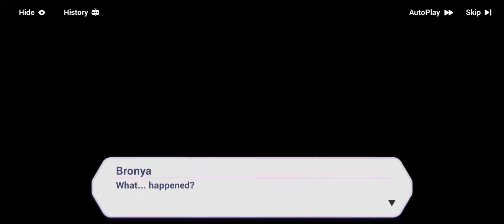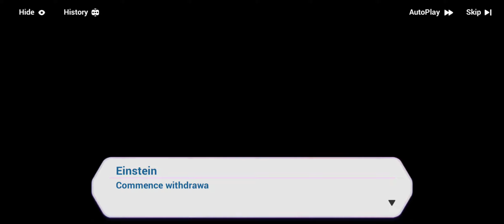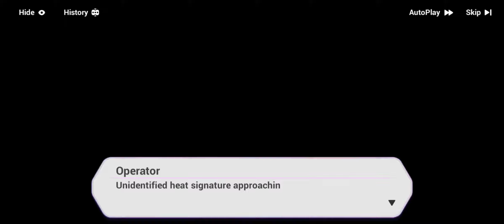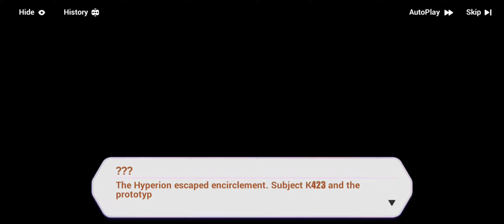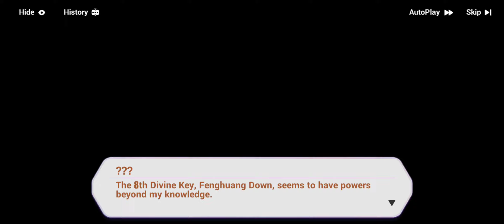Honkai Impact: Gameplay 13